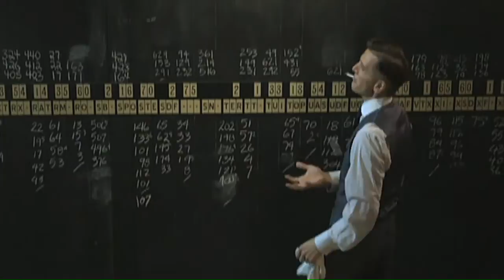When Love is Not Enough - An Inside Look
Tune in to When Love is Not Enough: The Lois Wilson Story airs Sunday, April 25, 2010